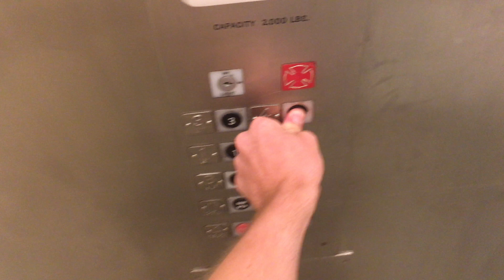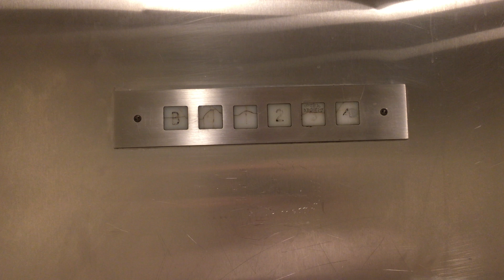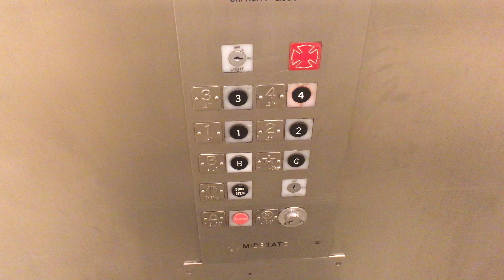Syracuse, NY: Original 1981 Midstate HIGHdraulic Elevator in Smith Hall at Syracuse University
(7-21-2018) This is the elevator in Smith Hall at Syracuse University in Syracuse, NY.

Installer: Midstate
Type: Inground Dry-Powered HIGHdraulic
Starter: Solid-State (Formerly Wye-Delta)
Installed: 1981
Speed: 150 FPM
Capacity: 2000 Pounds
Buttons: Square White Halo GAL Jet-Plus
Distance: 6 Floors
Motor Pitch: A
Floors Served: B, *G, 1, 2, 3, 4
Doors: Right Single-Slide